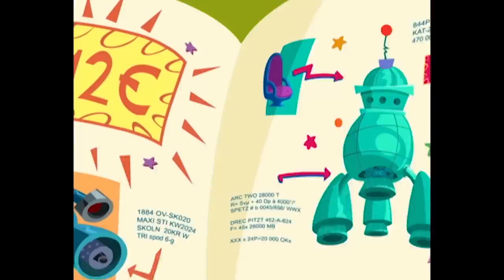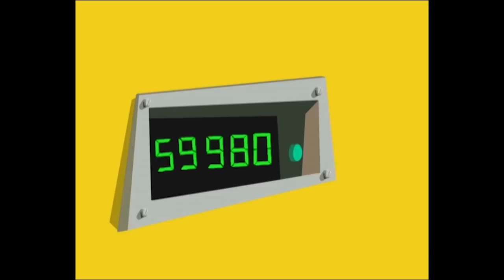Les Zinzins de l’espace 🔥 FLASHMAN 🥊 SUPER COMPILATION en HD